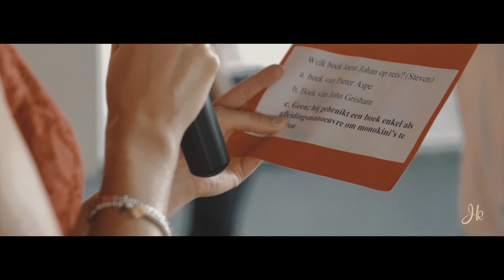JOHAN 60 | VIDEOGRAAF JIMMYANDKASIA.COM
Op zoek naar een huwelijksfotograaf of videograaf.. Als gepassioneerd koppel zijn we steeds vereerd om ook jullie huwelijksfotograaf te mogen zijn.  Naast huwelijksfotografie kan je bij ons ook terecht voor een hippe trouwfilm.  We hebben op beide domeinen dan ook meer dan 10 jaar ervaring en kijken er enorm naar uit een keertje kennis te mogen maken.

Music by : Yves V & Matthew Hill feat. Betsy Blue - Stay